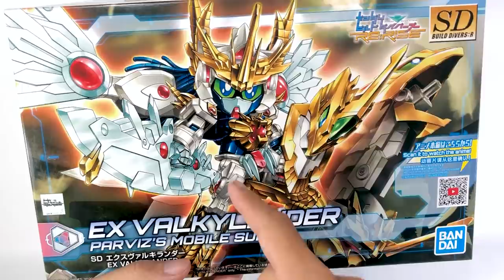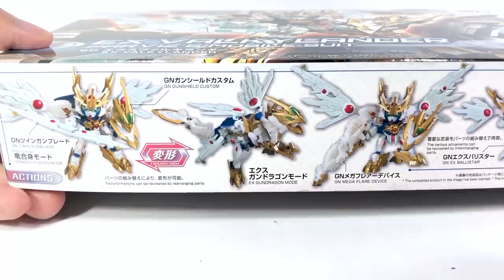[Tiếng Việt] SDBD:R EX Valkylander – GUNDAM BUILD DIVER Re:RISE –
This is a short review of SDBD:R EX Valkylander from Gundam Build Diver Re:Rise anime series by Bandai

Đây là bài review về EX Valkylander đến từ phim hoạt hình Gundam Build Diver Re:Rise của Bandai.

Cám ơn Librarian Gunpla đã tài trợ cho bài review lần này.

Mua cho bạn một em tại Librarian Gunpla – Premium Bandai & Accessories –

Các bạn đừng quên nhập mã "LIBRDDEE2" để được giá tốt nhất nhé.

♫ Music
Markelody – Imaginary